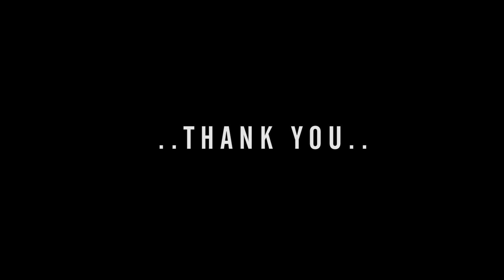Junior Chapter 33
AG Malabar Sunday School